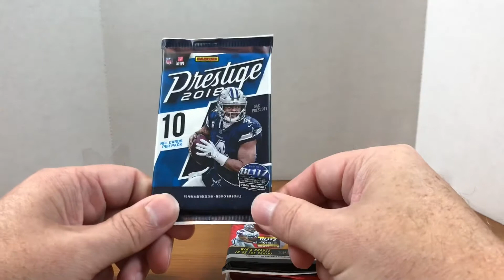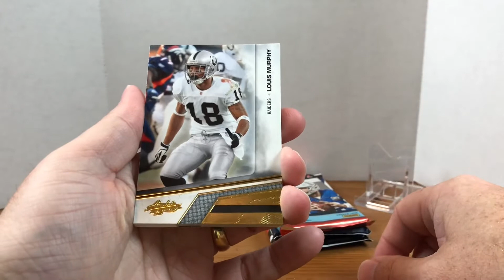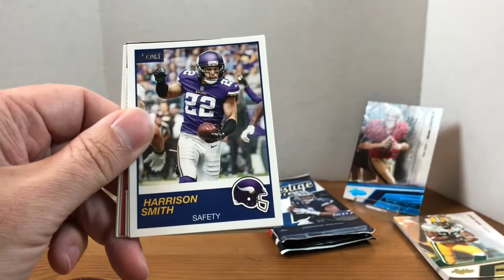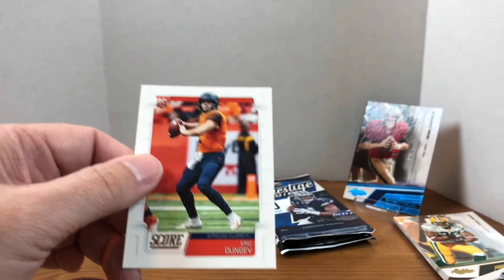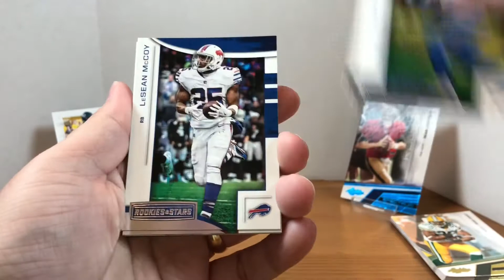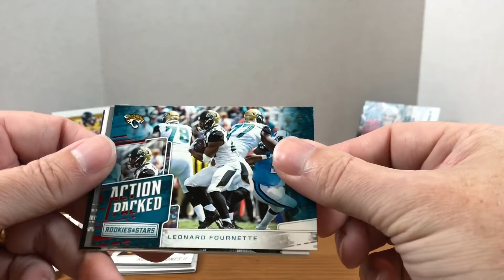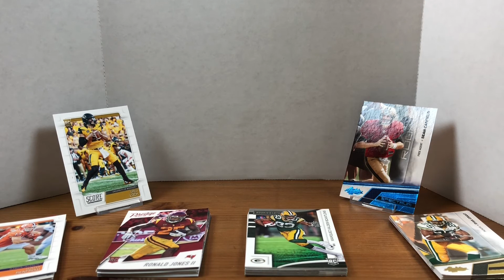Football Retail Pack Face Off - Absolute, Score, Prestige & Rookies & stars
Welcome to Grizzo's Cards!

In today's video, I open some retail packs that I had in my collection to see which pack came out on top.  I was hoping to pull some nice QB rookies.  The 4 packs in this face off are:

2019 Score
2010 Absolute Memorabilia
2018 Prestige
2018 Rookies & Stars

Let me know what you think was the best pack in the comments!